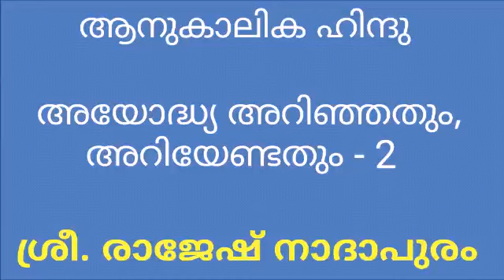148 അയോദ്ധ്യ: അറിഞ്ഞതും അറിയേണ്ടതും - 2 ശ്രീ. രാജേഷ് നാദാപുരം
അയോദ്ധ്യ: അറിഞ്ഞതും അറിയേണ്ടതും - 2 ശ്രീ. രാജേഷ് നാദാപുരം